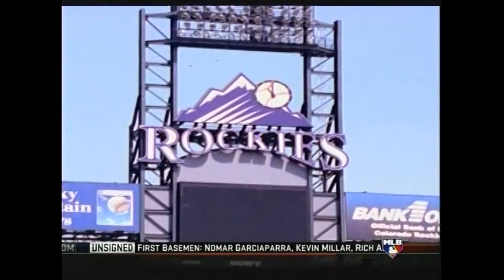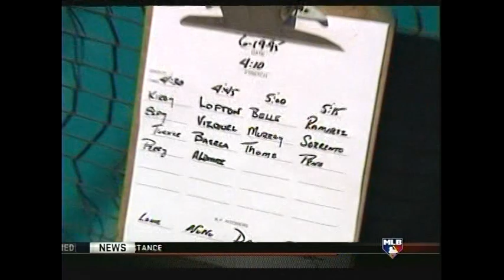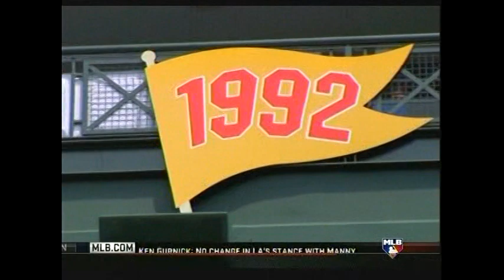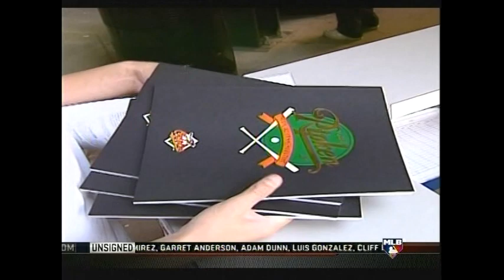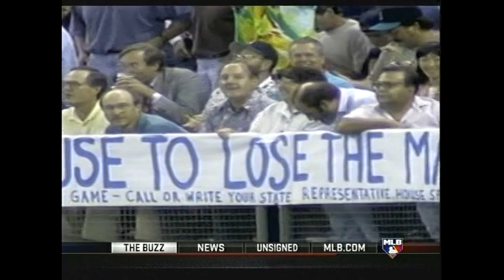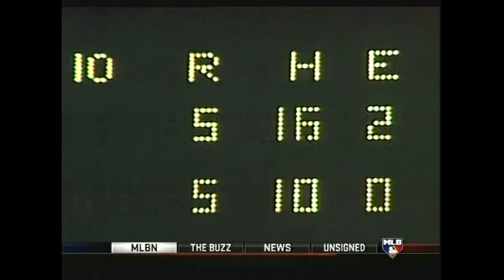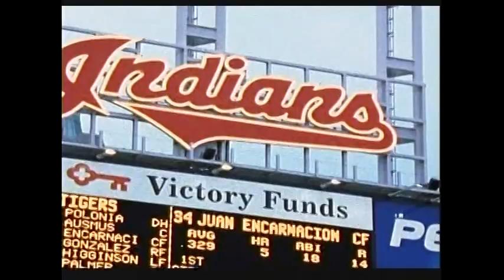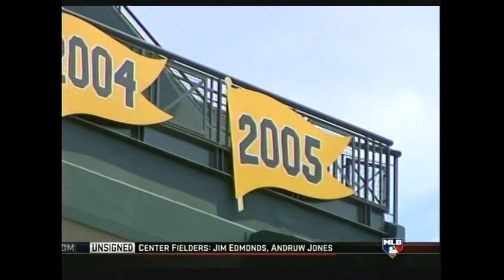MLB Network Baseball Seasons 1995